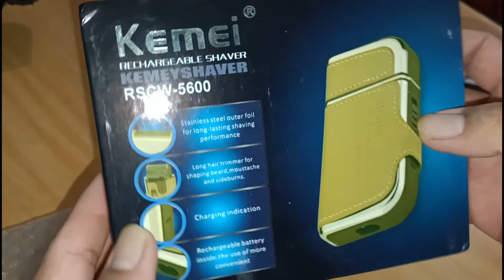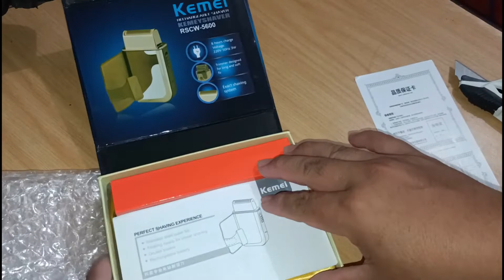Unboxing|| KEMEI SHAVER|| Mesin Pemotong Misai & Janggut